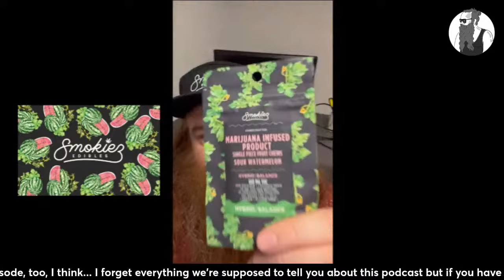Episode 269 - Lord Miles Captured by the Taliban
Lord Miles is a famous British catholic explorer that goes to the most extreme places on Earth.

Lord Miles had a positive experience in Taliban prison and found it to be a great networking event. He and others escaped through a tunnel entrance in the basement compound area. Miles stayed in Afghanistan for 2 weeks and felt safe due to the presence of armed guards on every street corner. He described that he felt like a guest and brother during his captivity. The British men were given a card to buy anything they wanted and were provided with a hotel room and fresh clothes. He claims to have a chip in his brain and believes it is receiving mental images from a satellite. Lord Miles received a lordship certificate as a gag gift.